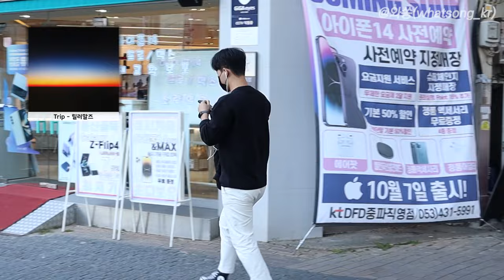대구 동성로에서 무슨 노래 듣고 있어요?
길거리에서 사람들이 무슨 노래 들을까 궁금했던 적 있지 않으세요?
그래서 저희가 대구 동성로를 다니면서 물어봤습니다.
"무슨 노래 듣고 있어요?"

00:00 와쏭의 오늘 미션
00:09 대구 동성로 사람들이 듣는 노래
04:08 마무리

[구독자 분들께]
영상에 나오지 않아서 아쉬운 노래가 있으시다면 댓글에 꼭 남겨주세요
저희가 다음 영상 만들 때 추가하도록 해볼게요!!

[출연자 분들께]
출연에 응해주신 모든 참여자분들, 정말 정말 감사합니다!
많은 분들이 여러분들의 띵곡을 알 수 있도록 저희가 노력할게요 :)

*무슨 노래 듣고 계세요(what song are you listening to) 콘텐츠에 출연한 분들께 개개인마다 출연 허락을 받았습니다.